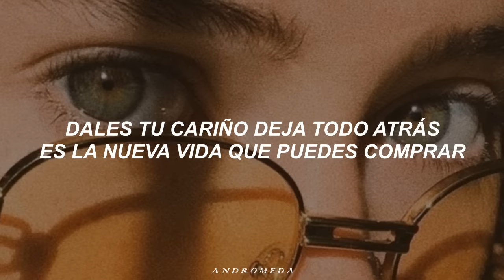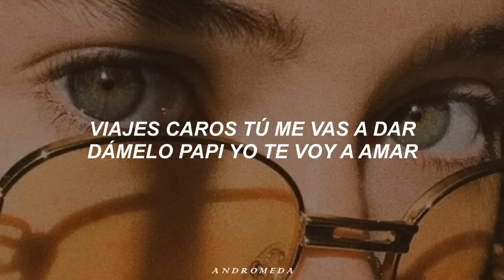Sin senos no hay paraíso - Las reinas del barrio (Letra)